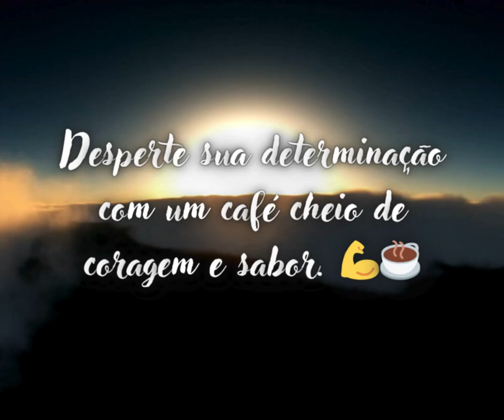Mensagens de bom dia de hoje 11/07/2024 | Portal Blog do Lago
Portal de Notícias da Tríplice Fronteira, com ênfase nas notícias e acontecimentos mais importantes da micro região oeste do Paraná: Foz do Iguaçu, Santa Terezinha de Itaipu e São Miguel do Iguaçu.